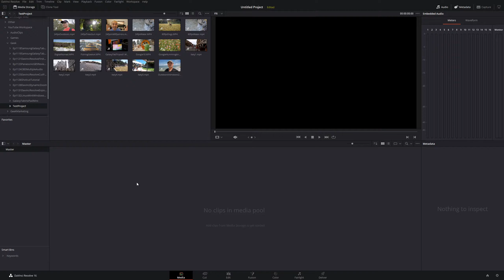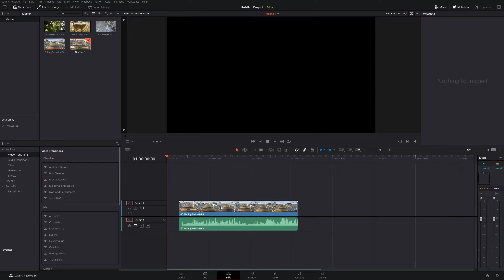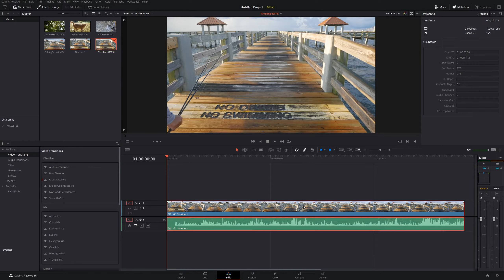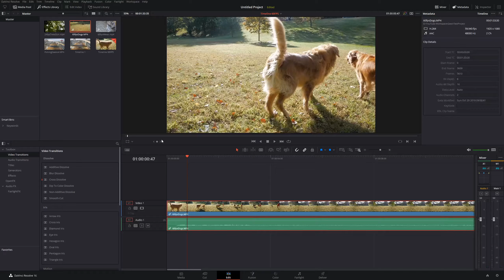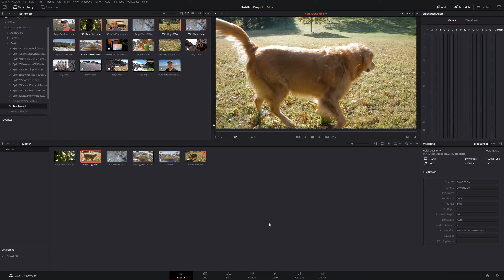Davinci Resolve How To Use Multiple Frame Rates & Resolution | Davinci Resolve Timeline Settings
In This Davinci Resolve Tutorial, Learn How To Use Multiple Resolutions Or Frame Rates All In The Same Project!